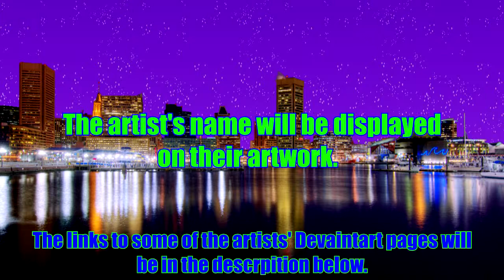Let's Play Team Sonic Racing Pt. 4: Fast But Furious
You had that one job, Big. That one, single job.